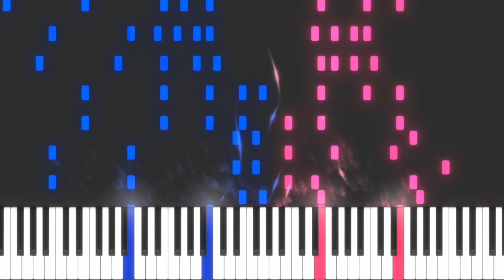【ピアノ連弾】 Csikos Post（クシコス・ポスト）/ネッケ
誰もが聴いたことのある有名曲、ネッケ作曲の「クシコス・ポスト」をピアノ連弾にアレンジしました。
ソロで弾くよりも難易度は低く、かつ2人で弾く分迫力ある演奏ができます！

楽譜はこちらでサンプル閲覧＆購入できます♪

Image by Chiplanay from Pixabay.com